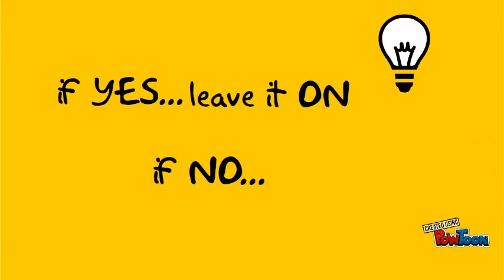Projector Lamp - When To Turn It OFF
How to know when to turn your projector lamp off or just leave it on.-- Created using PowToon -- Free sign up -- Create animated videos and animated presentations for free.  PowToon is a free tool that allows you to develop cool animated clips and animated presentations for your website, office meeting, sales pitch, nonprofit fundraiser, product launch, video resume, or anything else you could use an animated explainer video. PowToon's animation templates help you create animated presentations and animated explainer videos from scratch.  Anyone can produce awesome animations quickly with PowToon, without the cost or hassle other professional animation services require.